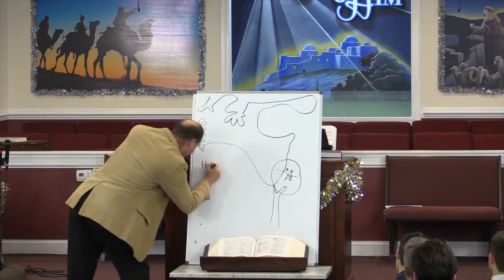The Book Of Hosea | KJV Preaching | Matt Nettesheim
In this sermon, Pastor Matt Nettesheim preaches from the book of Hosea.
12/27/2017

Ho 1:1 ¶ The word of the LORD that came unto Hosea, the son of Beeri, in the days of Uzziah, Jotham, Ahaz, and Hezekiah, kings of Judah, and in the days of Jeroboam the son of Joash, king of Israel.
Ho 1:2 ¶ The beginning of the word of the LORD by Hosea. And the LORD said to Hosea, Go, take unto thee a wife of whoredoms and children of whoredoms: for the land hath committed great whoredom, departing from the LORD.
Ho 1:3 So he went and took Gomer the daughter of Diblaim; which conceived, and bare him a son.
Ho 1:4 And the LORD said unto him, Call his name Jezreel; for yet a little while, and I will avenge the blood of Jezreel upon the house of Jehu, and will cause to cease the kingdom of the house of Israel.
Ho 1:5 And it shall come to pass at that day, that I will break the bow of Israel in the valley of Jezreel.
Ho 1:6 And she conceived again, and bare a daughter. And God said unto him, Call her name Lo-ruhamah: for I will no more have mercy upon the house of Israel; but I will utterly take them away.
Ho 1:7 But I will have mercy upon the house of Judah, and will save them by the LORD their God, and will not save them by bow, nor by sword, nor by battle, by horses, nor by horsemen.
Ho 1:8 ¶ Now when she had weaned Lo-ruhamah, she conceived, and bare a son.
Ho 1:9 Then said God, Call his name Lo-ammi: for ye are not my people, and I will not be your God.
Ho 1:10 Yet the number of the children of Israel shall be as the sand of the sea, which cannot be measured nor numbered; and it shall come to pass , that in the place where it was said unto them, Ye are not my people, there it shall be said unto them, Ye are the sons of the living God.
Ho 1:11 Then shall the children of Judah and the children of Israel be gathered together, and appoint themselves one head, and they shall come up out of the land: for great shall be the day of Jezreel.

Address: 1101 Burns St Chesapeake, VA 23320